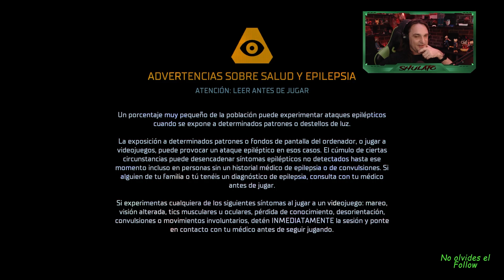Dead Space. Remake (2023). #01. Aterrizaje en el Ishimura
Perfecto remake de uno de los clasicos de Terror Espacial.

 En las profundidades del espacio, donde la oscuridad es abrumadora y el silencio ensordecedor, se despliega una pesadilla que desafía la cordura. Dead Space 2023 nos arrastra a la terrorífica nave espacial USG Ishimura, un vasto cementerio flotante donde el horror acecha en cada rincón.

 Asumes el papel de Isaac Clarke, un ingeniero enviado en una misión de rescate que rápidamente se convierte en una lucha desesperada por la supervivencia. La tripulación de la Ishimura ha sido masacrada y transformada en abominaciones conocidas como Necromorfos, criaturas grotescas y sanguinarias que emergen de las sombras con intenciones mortales.

 Cada paso que das en los corredores oscuros de la Ishimura está acompañado por el crujir del metal, el susurro de la muerte y los gritos lejanos de los condenados. La atmósfera es densa con el hedor de la desesperación y la constante amenaza de los Necromorfos, que pueden surgir en cualquier momento, desde cualquier dirección.

 A medida que te adentras más en el corazón de la nave, los secretos perturbadores se revelan. Un culto fanático, una tecnología alienígena corruptora y la lucha interna de Isaac contra sus propios demonios personales se entrelazan en una espiral de locura y horror.

 Dead Space 2023 no es solo un juego de supervivencia, es una experiencia psicológica que desafía tus miedos más profundos. Cada enfrentamiento con los Necromorfos es una batalla por tu vida y tu cordura. En este infierno espacial, solo los más valientes o los más desesperados sobreviven.

 ¿Estás listo para enfrentar la oscuridad, para escuchar el susurro del vacío y sentir el frío aliento de la muerte en tu nuca? Bienvenido a Dead Space 2023, donde el horror no tiene fin y la esperanza es una ilusión distante.